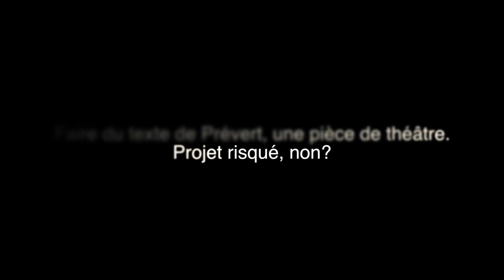Au Théâtre du Lucernaire Les enfants du paradis pour lacolonne.fr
Interview au Théâtre du Lucernaire pour LaColonne.fr.

Les Enfants du Paradis, texte de Jacques Prévert, adaptation de Philippe Honoré,
Mise en scène par Philippe Person, avec Yannis Bougerad, Florence Lecorre-Person, Sylvie Van Cleven et Philippe Person en alternance avec Pascal Thoreau
Durée : 1h10